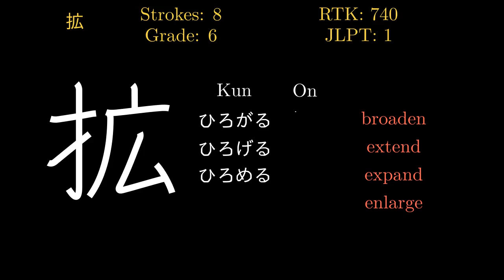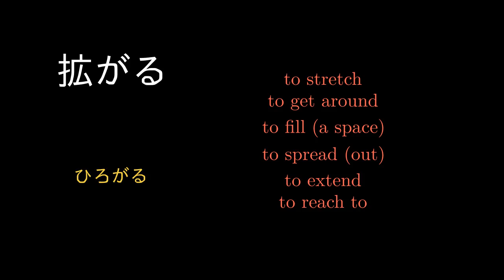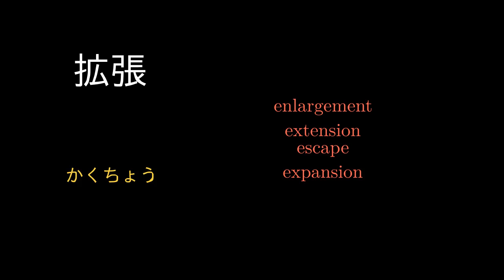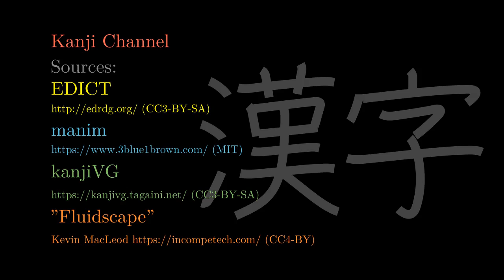拡 Japanese Kanji with vocabulary